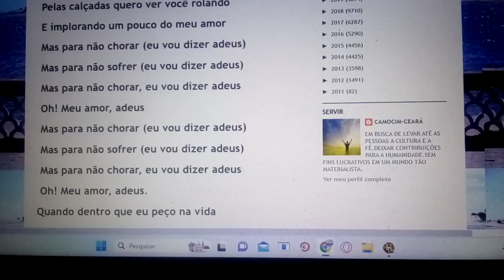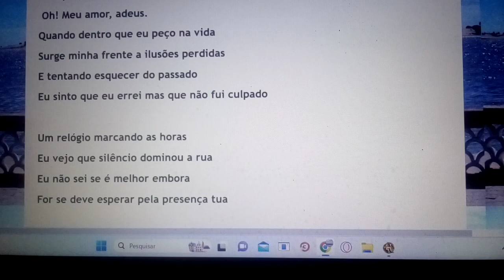Que noite É ESSA AMOR, EU NÃO CONSIGO MAIS DORMIR. ENSAIO COVER.